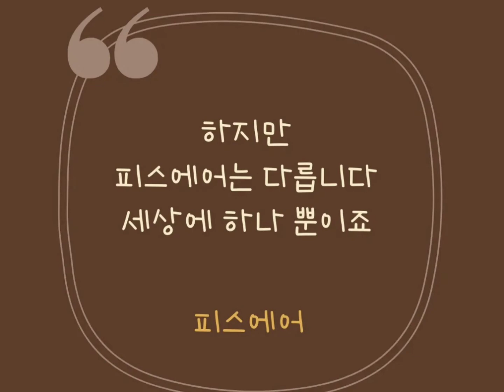빨아쓰는 마스크 다 똑같은거 아닌가요?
모양도 소재도 다 똑같고 이름만 다른것 같은데요? 라는 질문

많은 분들이 갖고 계시는데요